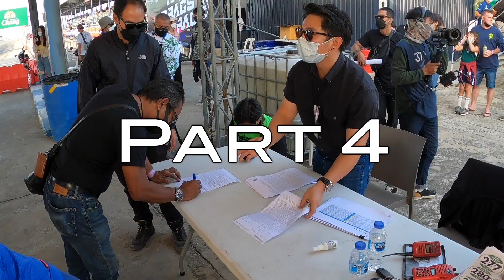Chang Classic Car Revival Festival 2021, Part 4: “Drag Battle: Behind the Scenes"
One of the new highlights of Chang Classic Car Revival Festival 2021 was the “Drag Battle” which took place on Saturday evening (4 December) from 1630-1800 at the Chang International Circuit Dragster Track, which is behind the paddock.

Four dozen cars were handpicked for the showdown which took place over a 1/8th Mile (201 m) distance to keep with Festival’s greater focus on a ‘fun’ element, although the event was highly competitive!

The theme was “Old School vs New School” and there were a real mix of battles on drag track, such as classic vs modern, supercar vs supercar, car vs motorbike, air cooled vs air cooled and EV vs EV.

The highlight of the evening was a Lamborghini Gallardo vs Vespa shootout which went the way of the scooter!

This video takes a very look behind the scenes down at the trackside and on the apron.